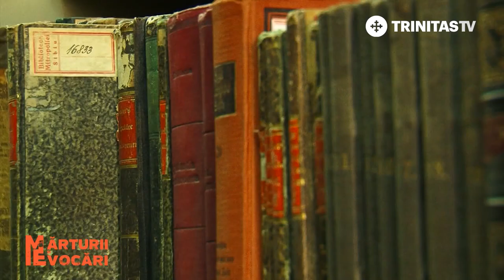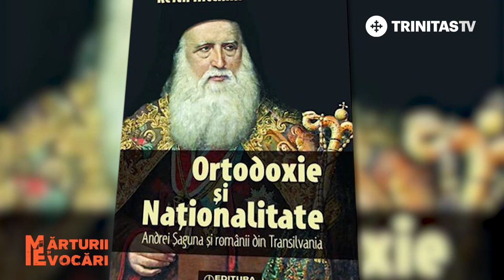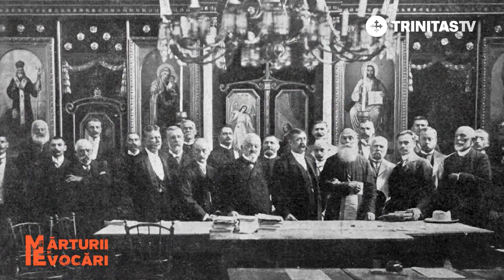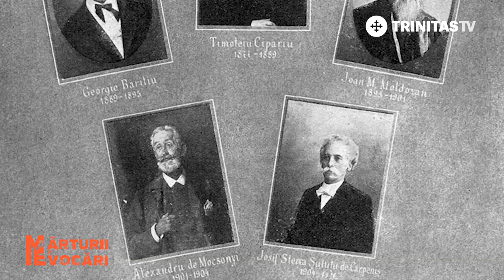Mărturii și Evocări. Andrei Șaguna - episodul 1 (08 10 2018)